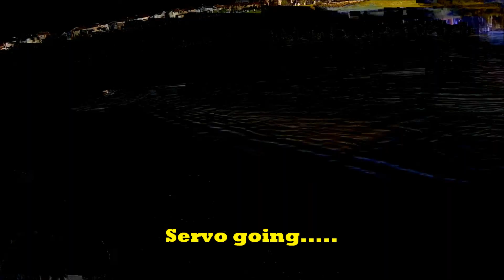RC CWR NQD jet boat gone brushless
Will and I get a new NQD jet boat 757T-6024 accelerate Tear Into 757. We put a traxxas VXL-3m waterproof one 16th brushless system into it, a spectrum receiver and radio, and some other small mods. As far as the power and electronics go, we are set. Next of course will be the body and paint, not sure what we are going to do but we have a few ideas.

Whiskey on the Mississippi / Slow Burn

RC CWR is Remote Control Chris Will Rappel. We are a father (Chris) 'n son (Will) team in Calgary Alberta, enjoying the hobby of RCs. Our collection of RCs include the crawlers Axial Wraith, Honcho SCX10, and Dingo SCX-10. For bashers we have the Traxxas Slash 2wd and Bandit. Drifter cars and or truck HPI Sprint 2 FLUZ and E-10. Scaler Tamiya F-350 and a cross over wraith axles under a bruiser chassis and body. Next are the Micro or mini Losi Trail Trekker and crawler customized 6X6 rally trucks flat beds and a short course truck. Another trekker is made into a custom 1/10 quad, with rider, for the axial scale adventures. We also have a 1/24 scale forklift from INDUSTRY FORK CAR, that helps out with our custom builds. 2 Forces of Valor tanks that are 1/16 scale and can shoot each other with infra red lights. Protocol helicopters one TOUGH Copter and one STEALTH HAWK. Pro Boat Mini -- V and a Blackjack 26 that is now a full time snow boat, weather permitting of course. Snowboating can be very hard on boats and boaters FYI. We have made custom built flat deck trailers and 5th wheels for our trucks to pull along on our journeys through the parks and trails around Calgary and area. Plus a custom camper that rides in the back of PJ the Jeep Cherokee. As much fun as they are to drive scale crawl or bash, we enjoy the building and planning of new builds just as much. Nothing can beat the feeling of pride when a father and son team test drive a custom designed and built RC. No sooner do we finish a build, we are already talking and planning the next build. A hobby the whole family can enjoy and have fun with. Thank you for joining us on our builds and trail runs in and around Calgary.